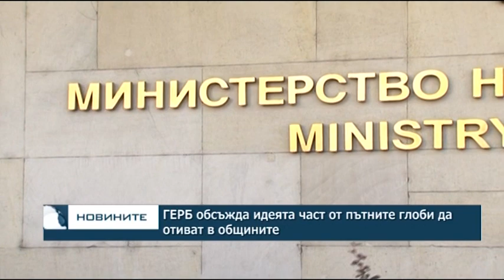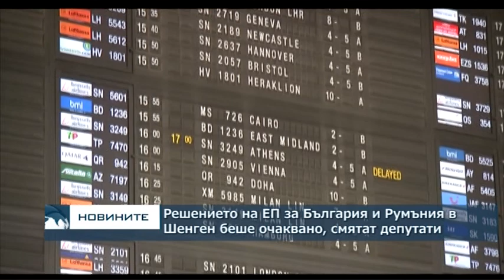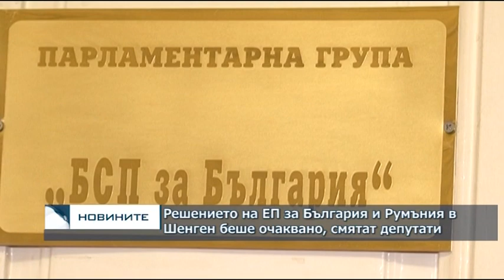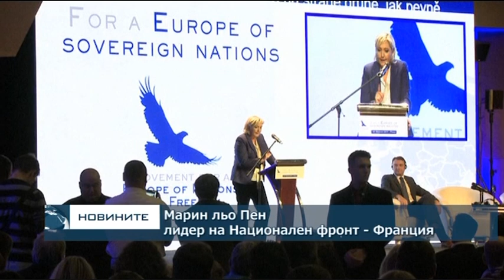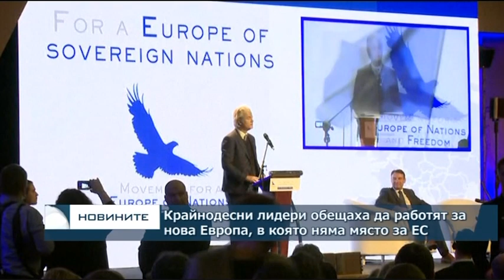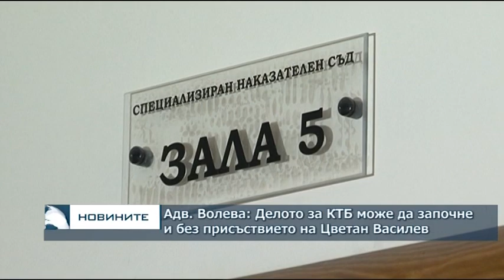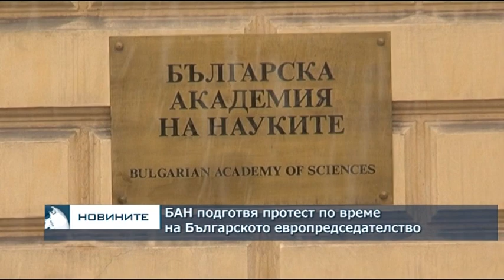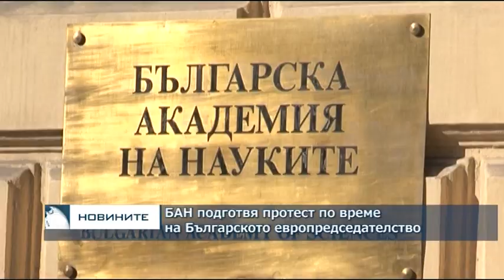Централна емисия новини - 18.30ч. 17.12.2017